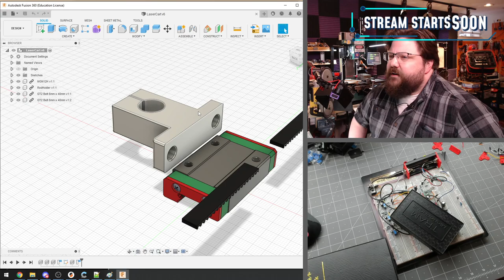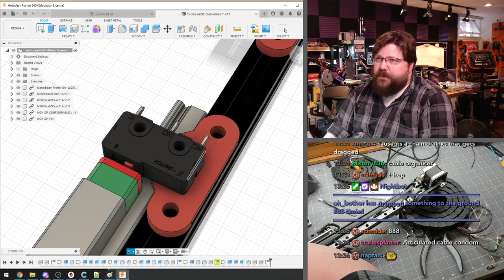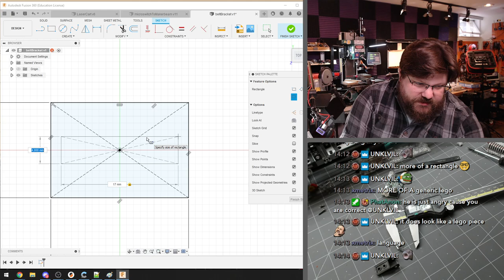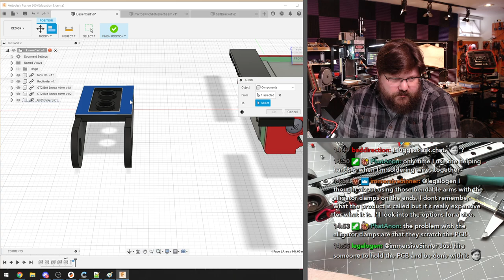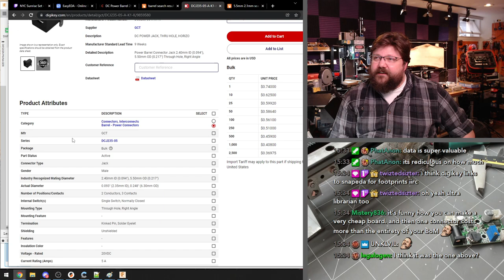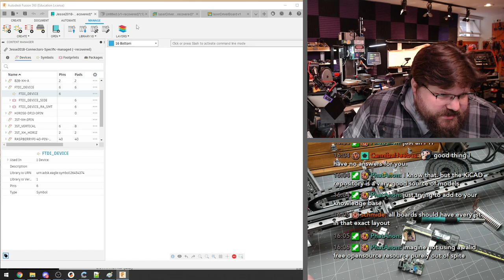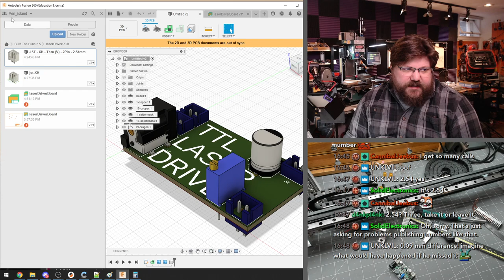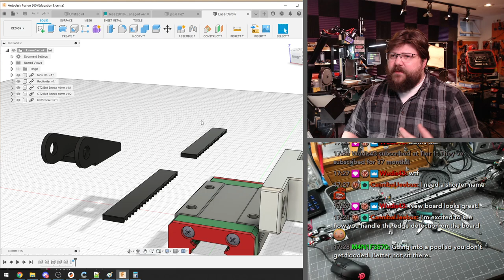Burn the Subs: Measuring the Y axis then failing to model a PCB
These are old streams. The next version of Burn the Subs is under construction. I start measuring and placing parts in Fusion360, and adjusting the part models to... actually work. It's a convoluted process.

Chapters:
00:17:14 Stream Starts
00:19:25 The wire bin
00:20:37 Switches and wires
00:58:33 The axis cart
01:06:24 Modeling a bracket
01:39:33 Main Axis Model
01:45:37 on helping hands
01:49:30 axis stuff
01:51:53 Measuring n modeling
01:57:18 Making a PCB model
02:06:18 Actually making a PCB model
02:35:07 @CosmoQuest-HangoutLive raids!
02:42:47 Back to work
02:49:15 Board layout
02:54:41 Generating the 3d board model
02:56:51 Adjusting the parts
03:10:26 recovering from the crash
03:13:34 "it's not that hard"
03:15:43 dummy thicc header
03:17:50 Replacing the part model
03:28:31 Schematic Symbol
03:34:57 Silkscreen markings
03:51:08 Associate Pins
03:54:27 Part to PCB
03:55:25 Done-ish
04:08:19 why was I put here to suffer
04:09:53 Trying something else
04:11:07 Another attempt
04:16:10 From the top
04:19:03 Am I stupid?
04:20:00 Rains/Pours
04:20:25 Figuring out the problem
04:29:12 Wudis43 Subs!

This aired so long ago I have no dog. Still on the T:Slim insulin pump. Old monitor setup where I look down.

These are Twitch stream uploads from my 6tb drive (the third stream storage drive, chronologically). I have hundreds of VODs to upload STILL.